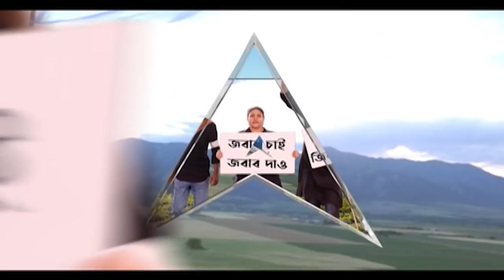Birbhum Violence: দীর্ঘ টানাপোড়েনের পর বগটুইয়ের উদ্দেশে রওনা বিজেপির কেন্দ্রীয় প্রতিনিধি দলের ।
দীর্ঘ টানাপোড়েনের পর অবশেষে বিজেপির কেন্দ্রীয় প্রতিনিধি দল রওনা হলেন বগটুইয়ের উদ্দেশে। সকাল থেকেই দেখা যায়, বোলপুরে যখন বিজেপির এই প্রতিনিধি দল ঢোকে, তখন বিভিন্ন জায়গায় রাস্তা যানজটে বিদ্ধ হয়ে থাকে। রাস্তার মাঝে ট্রাক বা ডাম্পার খারাপ হয়ে পড়ে থাকতে দেখা যায়। তারপরেও বিভিন্ন রাস্তা বদল করে এই কনভয় যখন সাঁইথিয়ায় পৌঁছায়, সেখানেও একই পরিস্থিতির সৃষ্টি হয়। তারপরই শুরু হয় অগ্নিগর্ভ পরিস্থিতি। ১ ঘণ্টা এই উত্তপ্ত পরিস্থিতি চলার পর অবশেষে বগটুইয়ের উদ্দেশে রওনা দেন তারা।